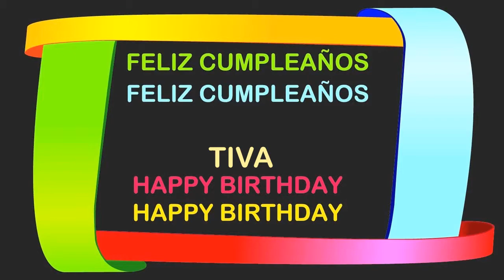Tiva Birthday Postcards & Postales - Happy Birthday